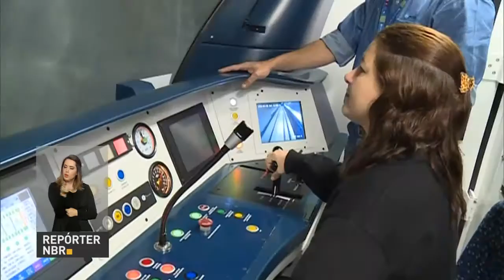Linha quatro do metrô do Rio de Janeiro foi inaugurada no sábado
REPÓRTER NBR - 1º.8.16: Linha quatro do metrô do Rio de Janeiro foi inaugurada no sábado (30) e o presidente em exercício, Michel Temer, fez o trajeto de 13 minutos entre a Ipanema e a Barra da Tijuca. Com a nova linha, 2 mil carros devem deixar de circular pela cidade a cada hora.